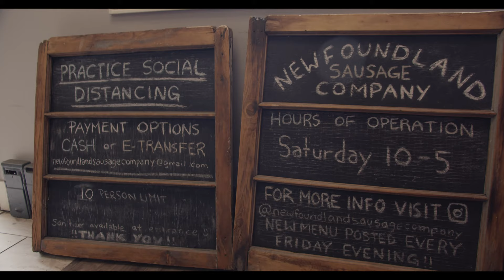Newfoundland Sausage Company Short Documentary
A short documentary by Matthew LeRoy and Kevin Coffey.

Camera Operated by and Edited by Kevin Coffey

Produced for CMST 4402 "Producing the Documentary" Course at  @memorialuniversity
A part of the "Stage and Screen Technique" Diploma program at  @memorialuniversity